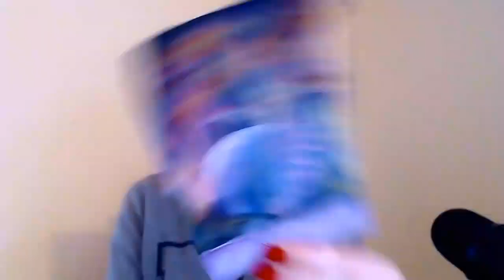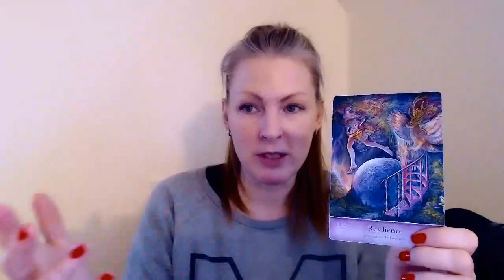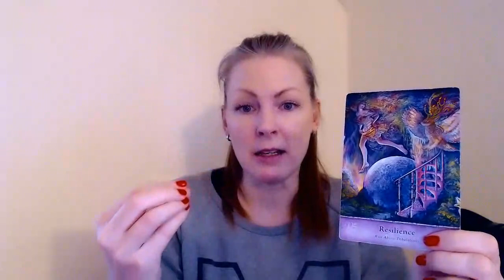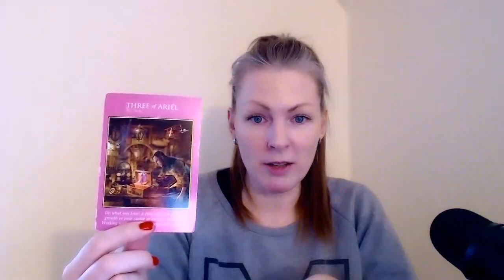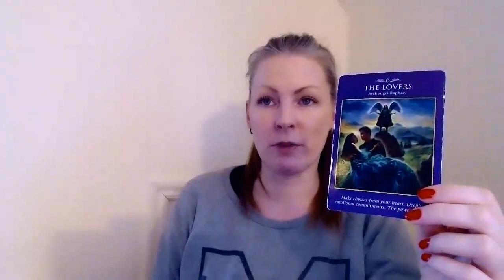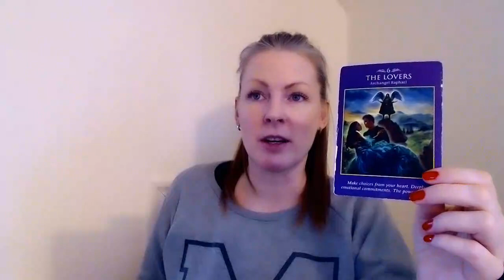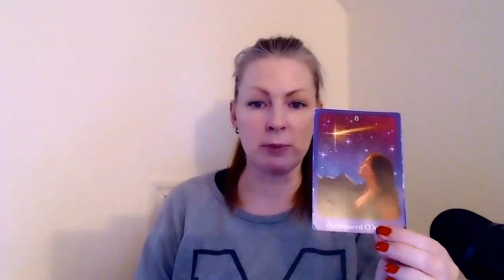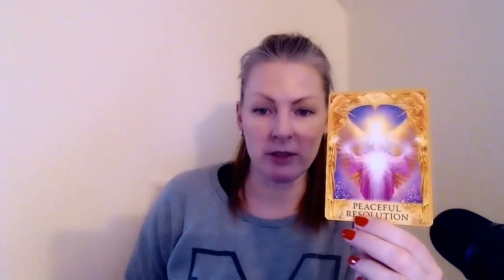TAURUS! - Monthly February -2023!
NEWS! 🌀
I'm now doing personal readings.
Please don't hesitate to ask any question you might have.

With love,
Emma!❤️